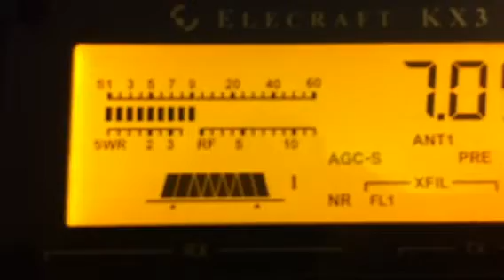QSO CE4-TAH y CE3-RHA desde Lago Rapel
23-2-13 Desde el lago Rapel Miguel Angel CE4-TAH probando su antena de compromiso llegando sin problemas a mi estacion en La Florida-SCL.